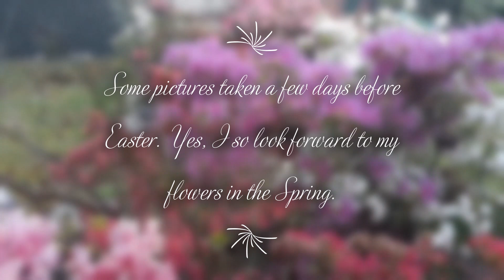easter 2023 3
Easter at home with family and my Azaleas in bloom